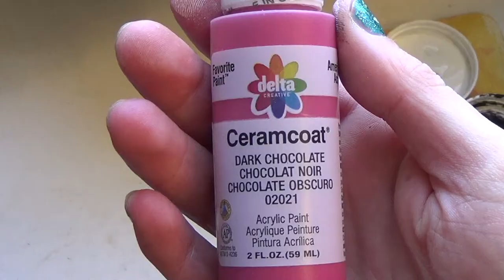Painting Finger Board handrail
In this video I paint the hand rail that I built in a previous video.